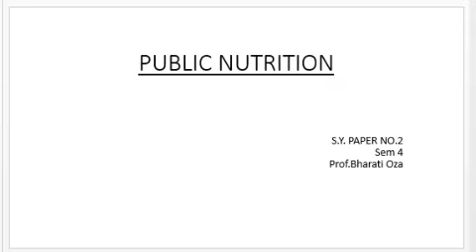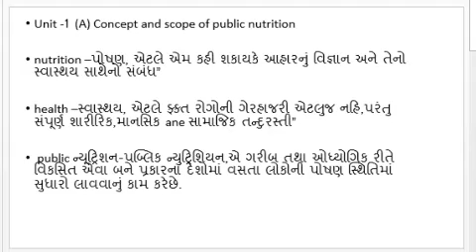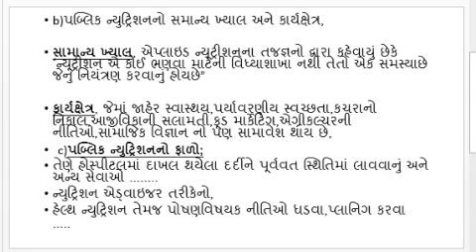Bharti vinodaray oza: S.Y.sem 4 paper no2 Bharati oza Lecturer 1